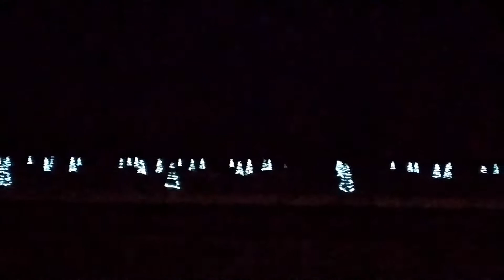noel à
petite visite à